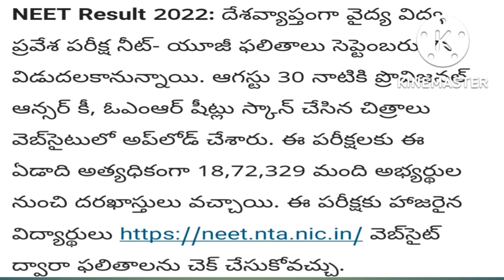NEET 2022 RESULT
NEET 2022 RESULT ‎@All in one